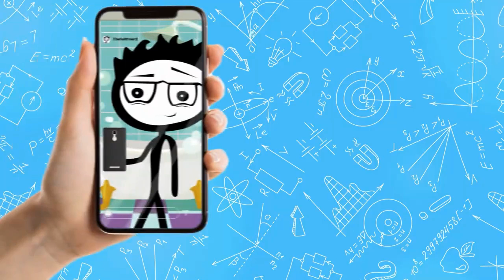Top 10 Foods for Healthy Eyes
People often believe that failing eyesight is an inevitable result of aging or eye strain. In truth, a healthy lifestyle can significantly reduce the risk of eye health problems.

The Age-Related Eye Disease Study (AREDS), published in 2001, found that certain nutrients — zinc, copper, vitamin C, vitamin E, and beta carotene — may reduce the risk of age-related decline in eye health by 25 percent.

This study was updated in 2013 to test different versions of the original formula. The variations included omega-3 fatty acids, zeaxanthin, lutein, and beta-carotene; the study found that certain combinations may work better than others.